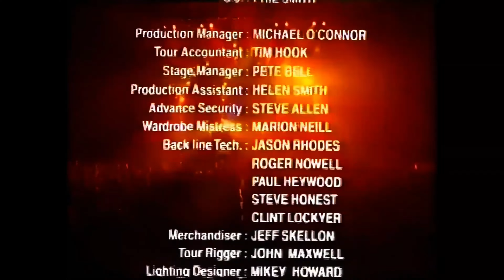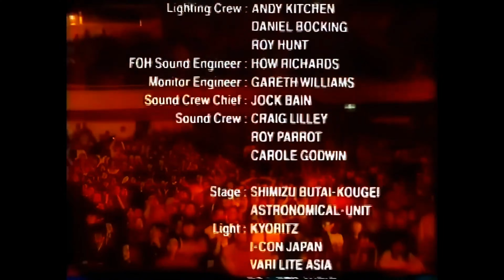OASIS - LIVE IN NIPPON BUDOKAN (FULL GIG) - TOKYO, JAPAN 20/02/1998 (4k)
TOUR: BE HERE NOW

SETLIST:
1. BE HERE NOW 1:10
2. STAND BY ME 7:00
3. SUPERSONIC 13:18
4. ROLL WITH IT 19:10
5. D'YOU KNOW WHAT I MEAN? 24:20
6. CIGARETTES & ALCOHOL (+ Whole Lotta Love jam and Heartbreaker riff.) 31:46
NOEL GALLAGHER'S ACOUSTIC SET:
7. DON'T GO AWAY 37:42
8. HELP! (The Beatles cover) 42:38
9. SETTING SUN (The Chemical Brothers cover) (First time in Asia) 47:14
10. FADE IN OUT 53:20
REST OF ELECTRIC SET:
11. DON'T LOOK BACK IN ANGER 1:00:55
12. WONDERWALL 1:06:02
13. LIVE FOREVER 1:10:43
14. CHAMPAGNE SUPERNOVA 1:16:02
ENCORE:
15. ACQUIESCE 1:28:24